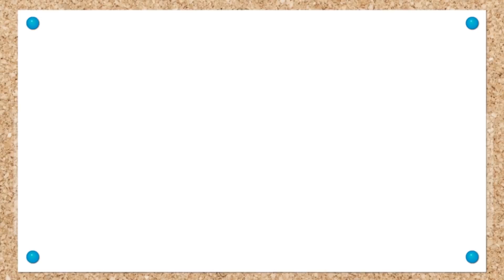Aprende con Eddie cómo hacer donuts americanos 🍩🍩🍩 Eddie el dinosaurio hace rosquillas rellenas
¡Hola Dinoamigos! En el nuevo video educativo de dibujos animados para niños y niñas en español del canal Aprende con Eddie vamos a aprender cómo hacer donuts americanos rellenos de chocolate! Ayuda a Eddie el dinosaurio a cocinar unas rosquilals rellenas de chocolate con pan de molde, harina, azúcar, levadura, nutella y un montón de cosas más! Diviértete con los videos de recetas fáciles, videos de disfraces y experimentos y aprende jugando los colores, los números, los animales, los instrumentos musicales, las vocales y mucho más con los videos de aprendizaje en español de Eddie el dinosaurio travieso!

Aprende con Eddie es un canal de Youtube en el que podrás divertirte viendo dibujos animados protagonizados por Eddie el dinosaurio, un pequeño dinosaurio travieso y lleno de energía al que le encanta aprender, pero que siempre está metiendo la pata y haciendo bromas. En los videos semanales de Aprende con Eddie el dinosaurio podrás divertirte con las meteduras de pata de este maravilloso dino al que le encanta disfrazarse, colorear, montar puzzles, ordenar la habitación, cocinar, lavarse, plantar alimentos y bailar!!

⭐️ Martes, Jueves y Sábados nuevos vídeos de Aprende con Eddie